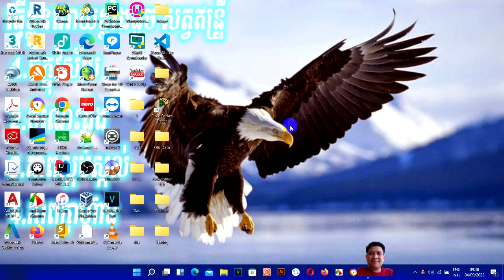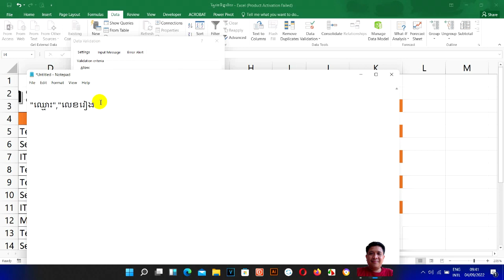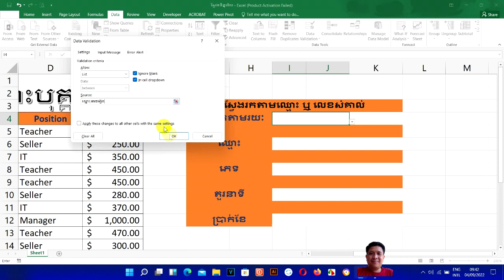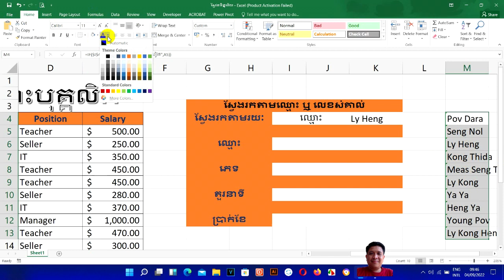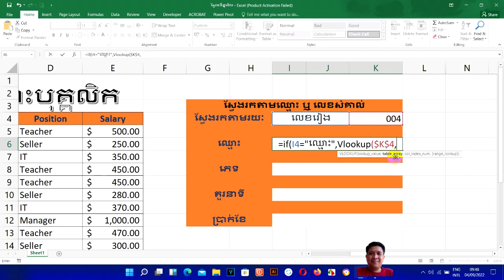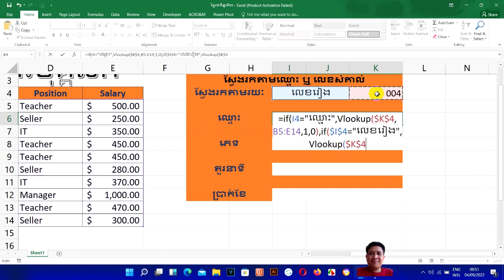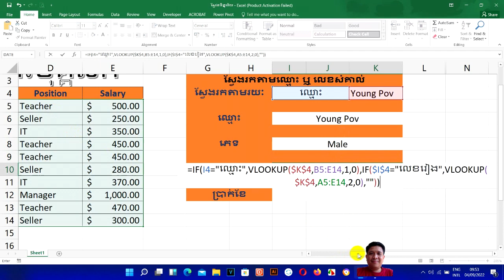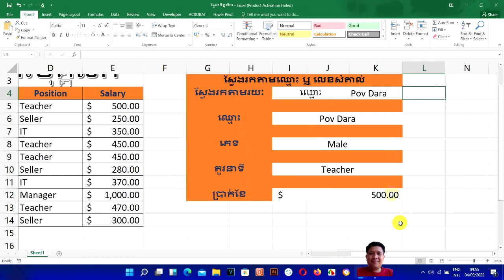សែ្វងរកទិន្នន័យរបស់បុគ្គលិកតាមឈ្មោះឬតាមលេខរៀងបានដោយងាយស្រួល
មេរៀននេះមានគោលបំណងបង្ហាញអំពើពីការសែ្វងទិន្នន័យរបស់បុគ្គលិកតាមរយៈ​ឈ្មោះ ឬលេខរៀងប្រសិនជាបងៗប្ងូនៗចាប់អារម្មណ៏សូមមើលVideoនេះតាំងពីដើមរហូតដល់ចប់ និងមានVideoជាច្រើនដូចខាងក្រោមនេះ។
Original Credits
Song: Away
Artist: Patrick Patrikios
Genre: Ambient
Mood: Dark
Licensed to YouTube by Free
សូមបងប្អូនជួយគ្រាំទ្រChannel នេះផង។ គោលបំណងក្នុងChannel មួយនេះគឺការបង្រៀនដែលជាគោលបំណងធំបំផុត និងមានការកំសាន្តផេ្សងទៀត។សូមបងប្អូនជួយគាំទ្រនៅChannel របស់ខ្ញុំផងដើម្បីជាកំលំាងក្នុងធ្វើVideoអោយបងប្អូនកំសាន្ត និង ចែកចំណេះដឹងផេ្សងទៀតជាច្រើន
សូមអរគុណ